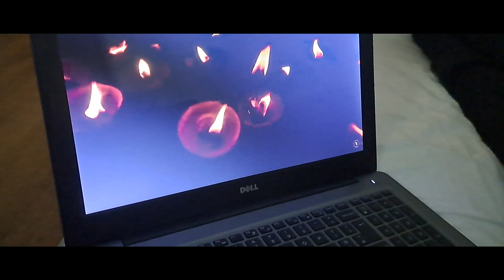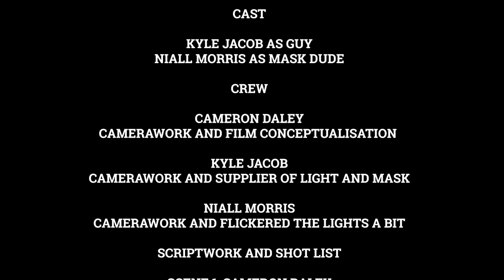Final Cut of Shadow